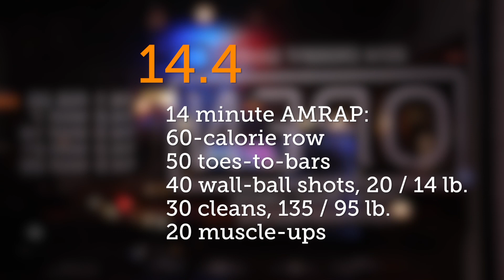CAN YOU HANDLE THESE JUDGES?? 14.4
Brick New York Crossfit Games Open 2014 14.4!

Artist of the track: Cosmic Analog Ensemble
Direct URL of the track: